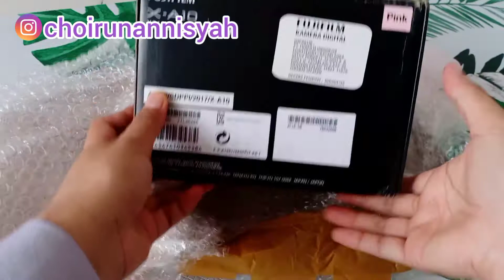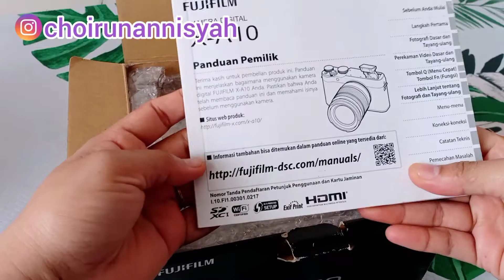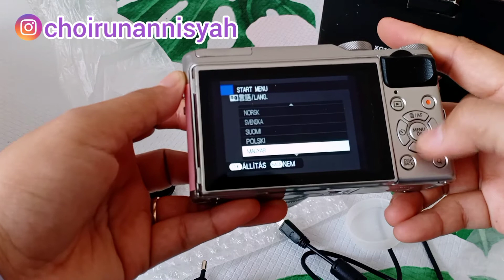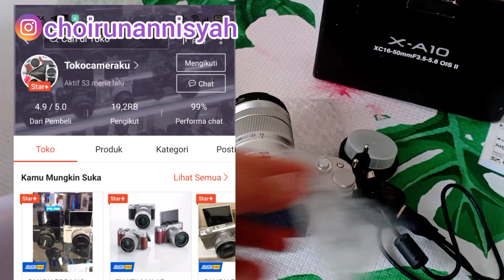SHOPEE HAUL CAMERA FUJI X-A10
Info endormen//PP//kerja sama lainnya via DM intagram @choirunannisyah
Klik link di bawah 👇👇👇